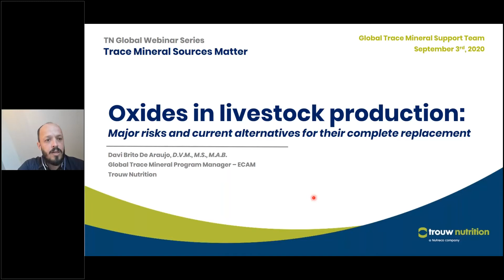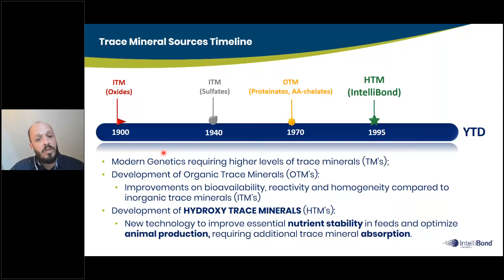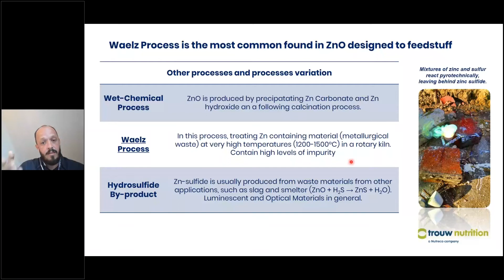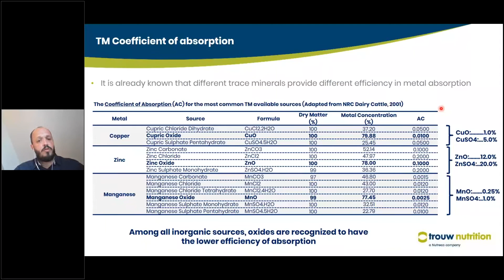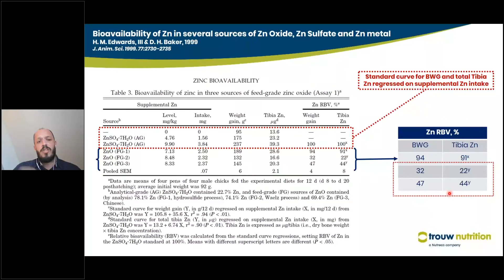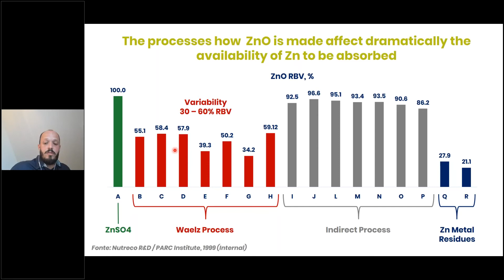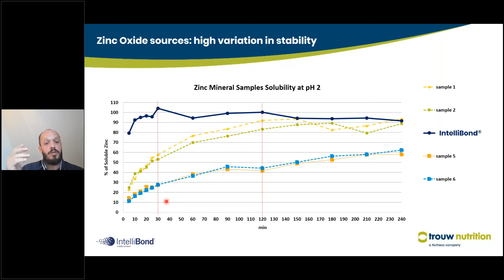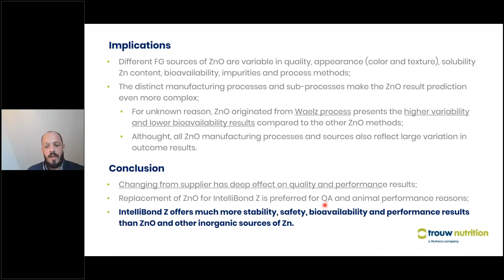Oxides in livestock production Major risks and current alternatives for their complete replacement